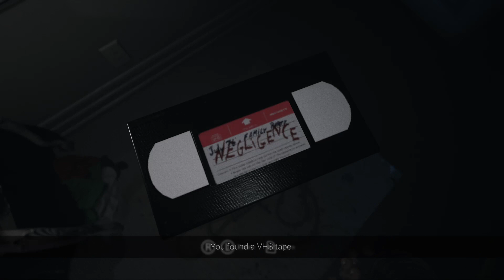Visage horror game